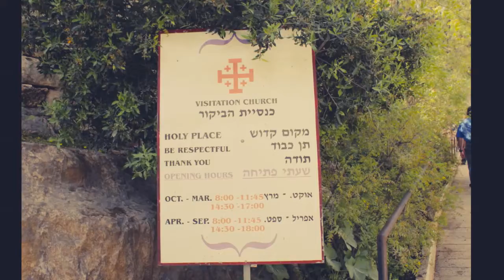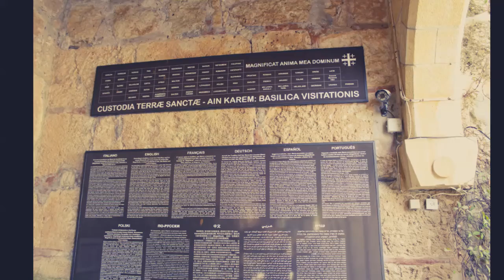EIN KEREM, JERUSALEM, ISRAEL, 2018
HOLY LAND TOUR 2018